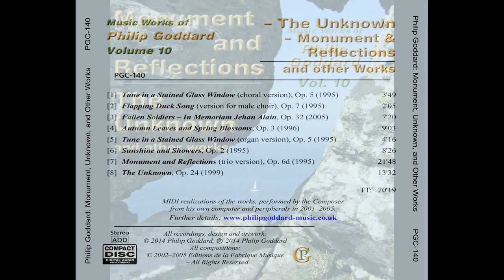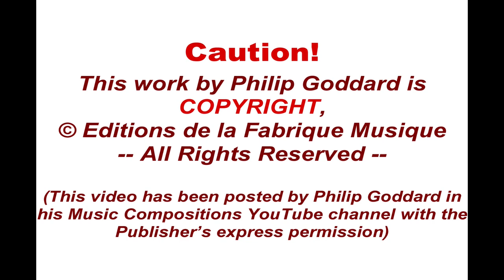Philip Goddard: Monument and Reflections (trio version)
Embarrassingly, I must have got distracted, and had somehow managed to omit balancing the instruments properly and giving the mix a proper hall acoustic, so this one sounds pretty horrible to my ears. — Kind regards from Philip the mad Composer!

'Monument and Reflections' is presented here in its trio version for flute, clarinet and piano. It is an intriguingly strange and disturbing work, with a compelling urgency seemingly telling a long and troubled story (despite the alluring beauty of many of its passages).

That quality of it, however, was not of the Composer's bidding, because all he set out to do originally was a little experimentation in relating the title idea 'Monument and Reflections' with two decidedly non-European scales, and finding meaningful ways in which they could be worked and developed together.

What emerged, then, came not from the Composer's conscious mind but from somewhere deep within human consciousness at a much more universal level. When a really aware artist sets aside any urge to express his own superficial emotions, much deeper and more universally powerful experiences can emerge in the creative process.

In this case, what emerged would be experienced by many as pervaded with an intense experience of loneliness out in the wilds, and an unrequitable longing for some past or future togetherness and safety. It's a lean and gaunt work, with a particularly 'horizontal', narrative feel about it.

The work falls into nine sections, which play without a break. For more details, including more about its intriguing background, please

That link is not an error, because the Composer's Third Symphony is an extension of this chamber work, and so the two works are described and explained together in the one programme note.

This new, 2021, recording has the benefit of a more effective piano sound and better placements of all instruments (flute, left -- piano, middle -- clarinet, right). This is a wide dynamic range recording, requiring a somewhat raised playback volume level (+3 to +6dB).

BEST PLAYBACK VOLUME LEVEL == 3 to 6dB above normal